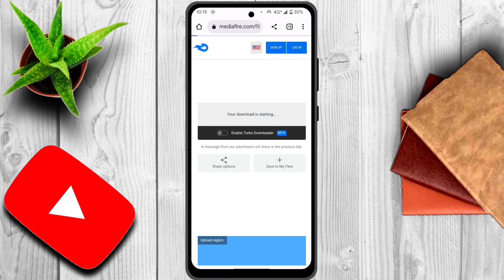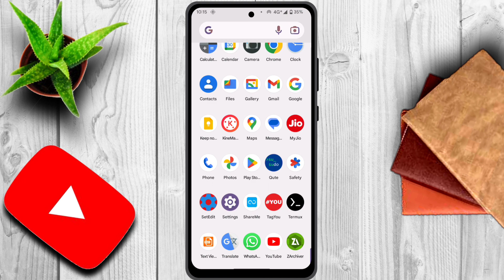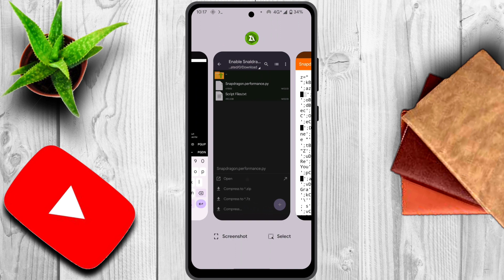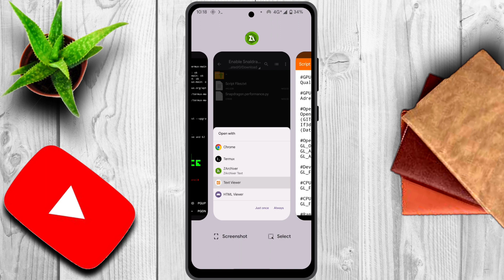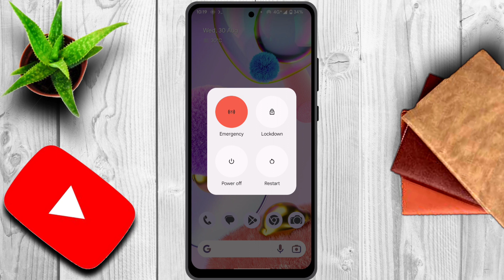Enable Snapdragon Performance In Any Android Phone | No Root | How To Overclock CPU on Android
Enable Snapdragon Performance In Any Android Phone | No Root | How To Overclock CPU in Any Phone

In This Video:

how to overclock cpu performance ram how boost CPU performance ram setedit codes overclock cpu performance SETPROP GAMING PERFORMANCE FPS SETPROP increase fps faster

How to improve performance android How to increase performance

Boost Performance Android

Boost CPU GPU PERFORMANCE Android

Optimize Performance Android Optimize System Performance